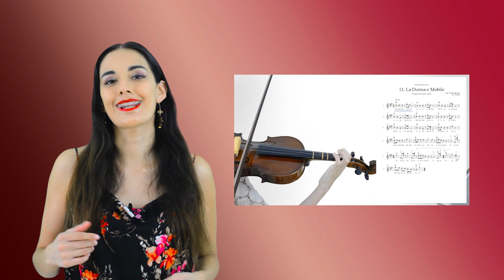Canciones Fáciles Para Violín 1 - ¡Increíble! Material Para Dar el Salto de Básico a Intermedio 😱🎻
00:00 Introducción
00:19 ¿En qué consiste?
00:40 Canciones incluidas
01:09 Tutoriales en video
01:29 Te prepara para eventos y presentaciones

Con tu compra nos ayudas a seguir manteniendo este proyecto.
¡Muchas gracias!

Comenzamos con el mes de los que quieren dar el salto a intermedio 😎